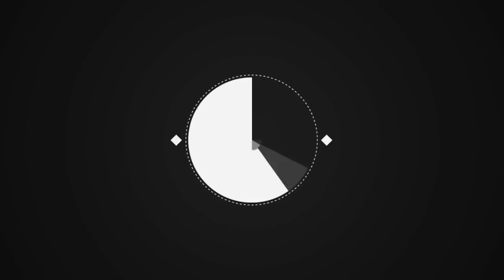"Nous avons en réalité cinq enfants" : le prince Harry fait une déclaration pour le moins déroutante